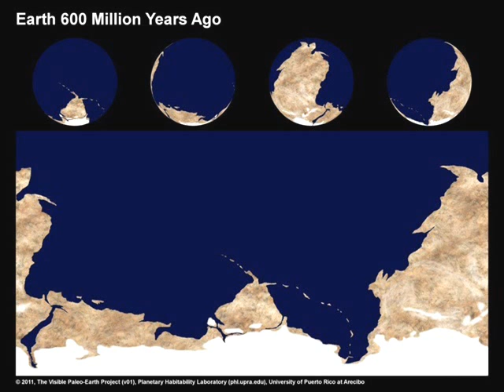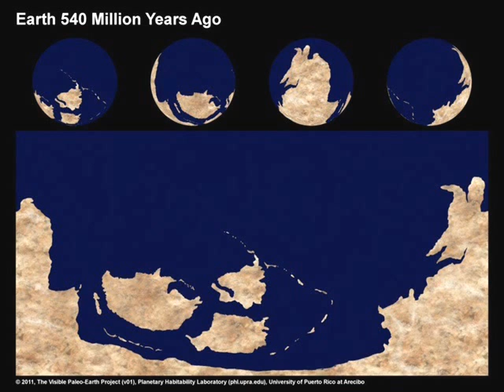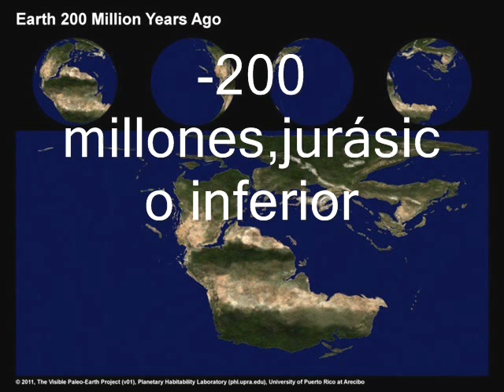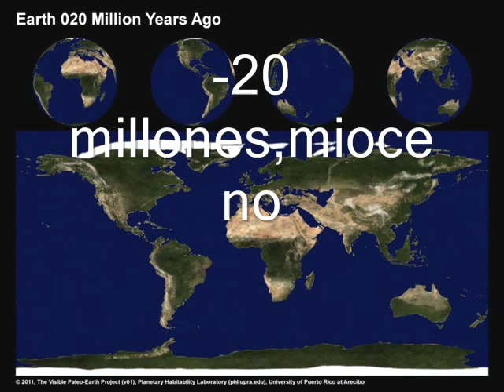deriva continental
cuando vieron mi otro video,dije que cuando pudiera haría uno nuevo y mejor,es este.